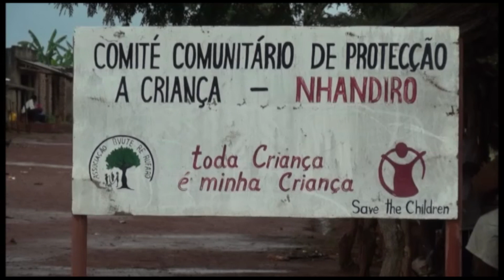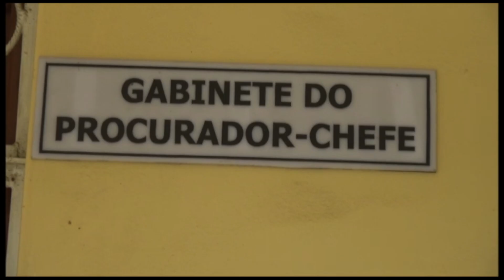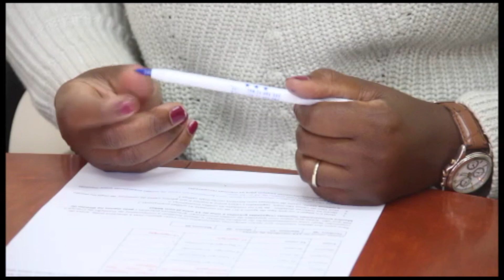Linha da Frente Papel do CCPC no resgate de vítimas uniões prematuras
Grande reportagem da TVC do Instituto de Comunicação Social de Manica retratanto o trabalho desenvolvido pelos comités de protecção a crianca com apoio da  Save the Children em Manica, no regate de menores em situaçāo de uniões prematuras, em tempos de covid-19